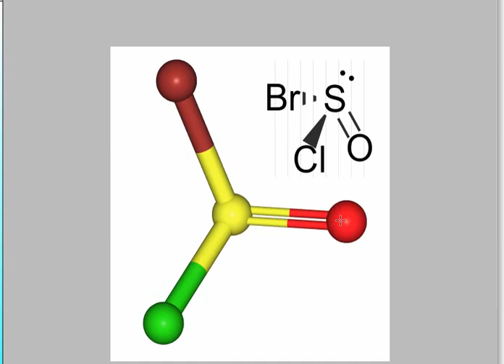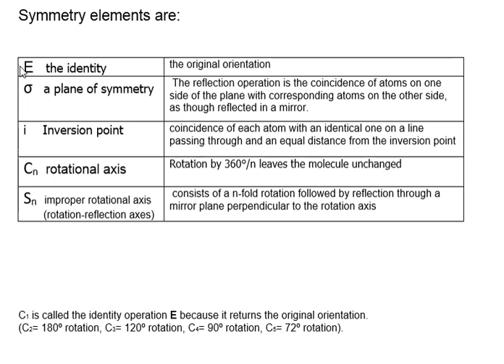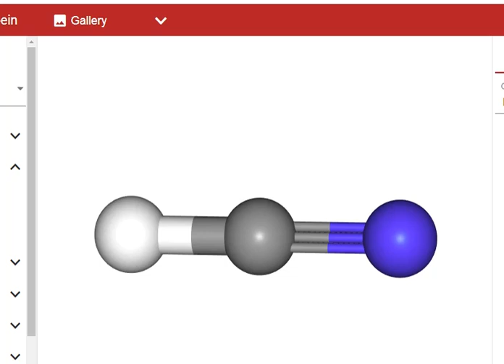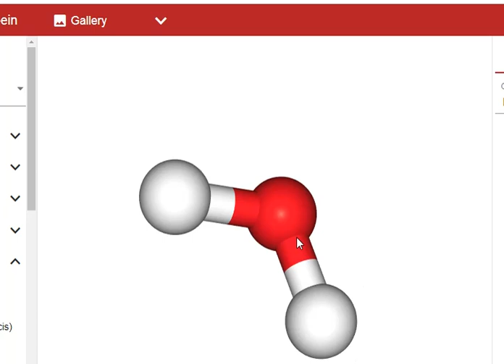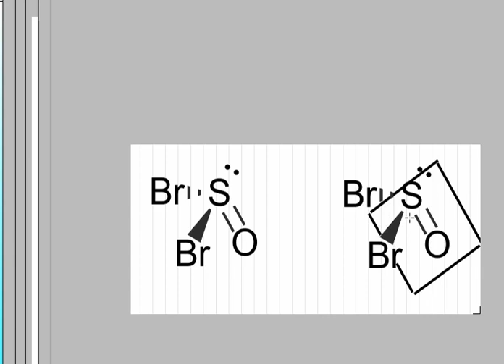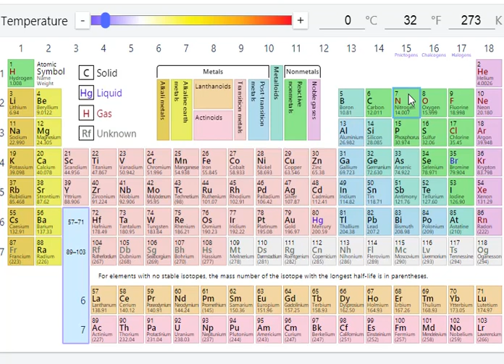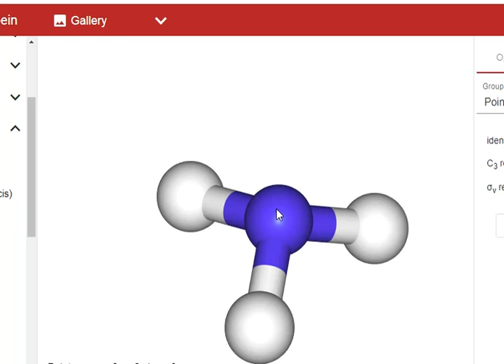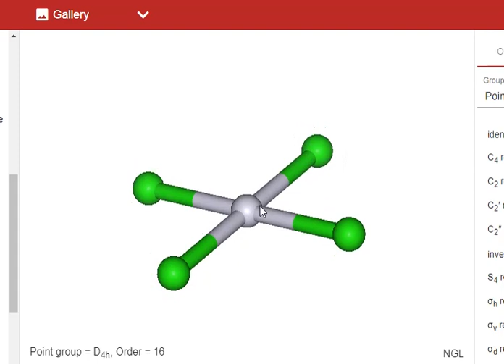determination of different planes of symmetry (σ )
there can be more than one plane of symmetry inside the molecule  .you deffrentiate between  them using the x ,y, z coordinates
الجزء الثاني